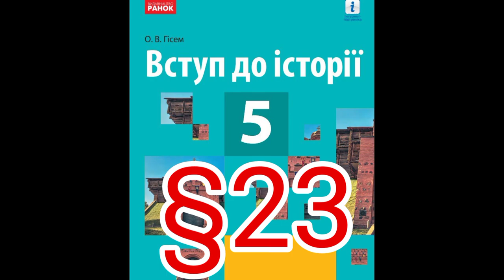23 "НАУКА ТА ОСВІТА НА УКРАЇНСЬКИХ ЗЕМЛЯХ/"/5 КЛАС ВСТУП ДО ІСТОРІЇ//ГІСЕМ